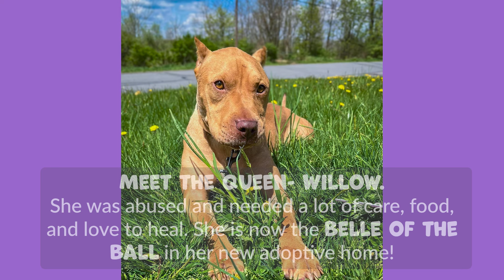Help Shelter Pets Get Ready for Homecoming Day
It's Homecoming Week at The Animal Rescue Site. That means that we are raising funds for the entire week to help shelter animals look and feel their best.

Animal shelters are overcrowded and need our help now!